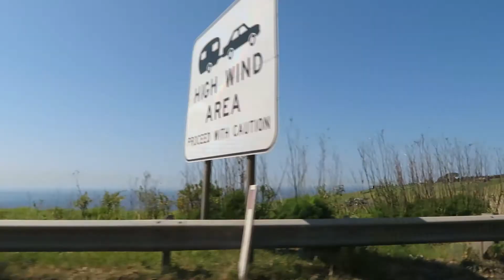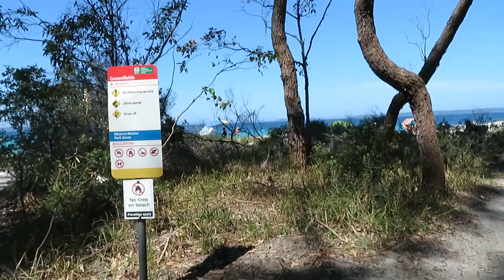VLOG - Jervis Bay NSW October Long Weekend 2020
Bit of a switch-up this time oH mY God iM a VloGer nOw dAvID doBricK wHo.

Little long weekend getaway for Beckys birthday xoxo